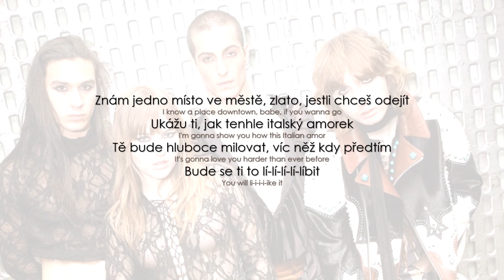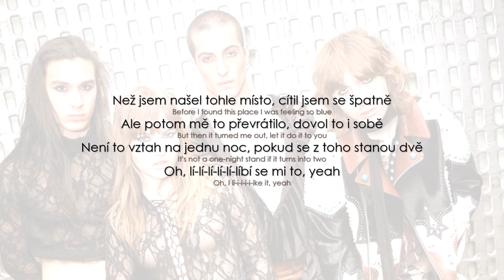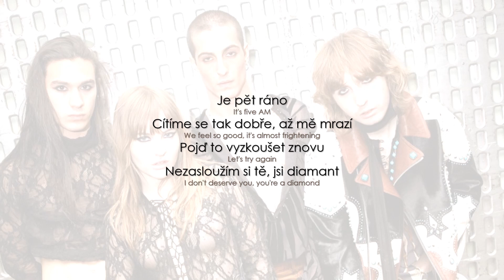Måneskin - HONEY (ARE U COMING?) (Lyrics / CZ překlad)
Måneskin - HONEY (ARE U COMING?)
Zajímavosti ⬇️⬇️⬇️

* all is fair in love = idiom. Používá se v situacích, kdy lidé nedodržují obvyklá pravidla chování a dělají věci, které jsou běžně považovány, že nejsou fér. (celý idiom zní All's fair in love and war) Během války neplatí pravidla normální zdvořilosti, stejně tak, když je někdo zoufale zamilovaný, pokud se mu dostane toho, co chce v záležitostech boje a srdce.
* love hard = obvykle se používá, když někoho milujete s velkou intenzitou, vášní a odhodlání. V tomhle případě se to však může pochopit na vášnivý, tvrdý sex.
* one-night stand = vztah/známost na jednu noc

• píseň má dvojsmyslný význam. Na jednu stranu „italský amorek“ slibuje hlubokou lásku, ale zároveň chce, aby přišla jen za jediným účelem.

Album RUSH! (Are U Coming?): 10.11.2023